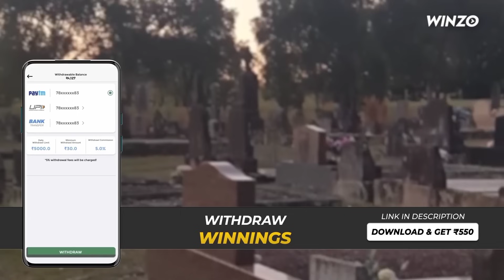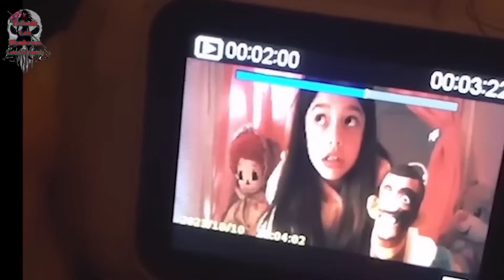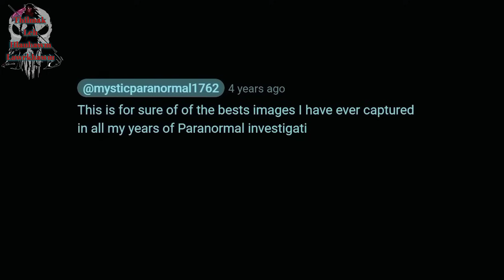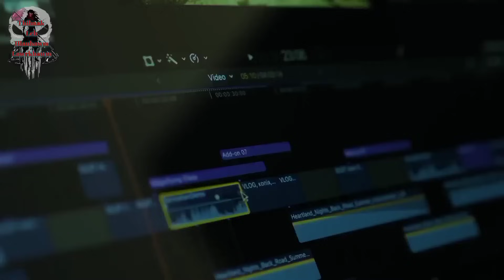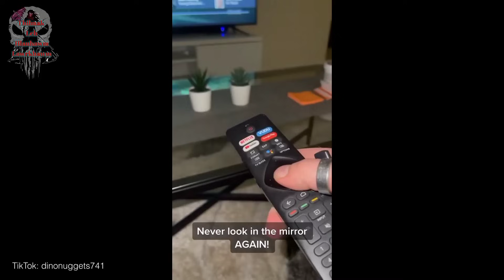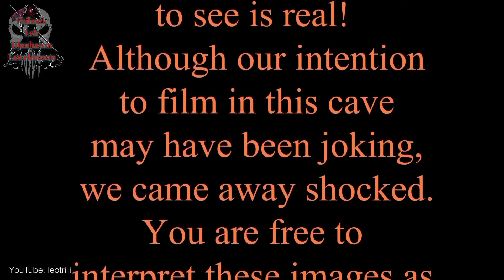Chenna in hrang leh hlauhawm dang Lawrkhawm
Diclaimer : Ido not own rights to any of the source materials I used in this work, appealing to allowance made for "fair use" purposes such as criticism, comment, news reporting, teaching, scholarship, and research, under Copyright Disclaimer Under Section 107 of the Copyright Act 1976.